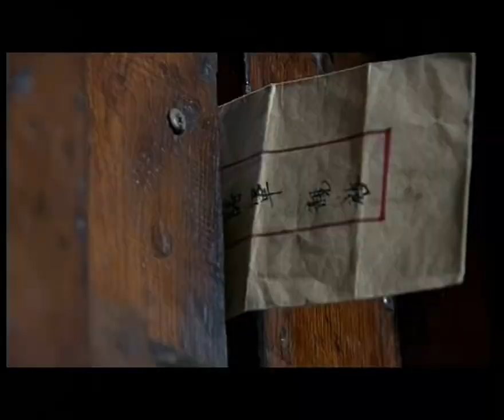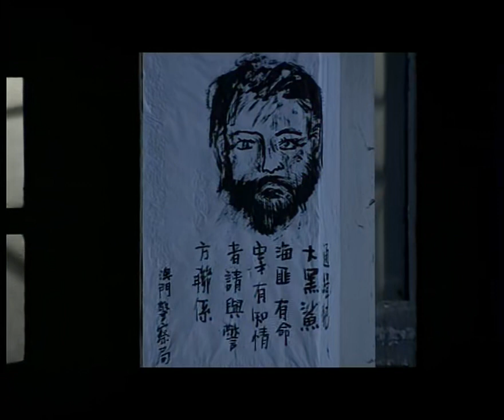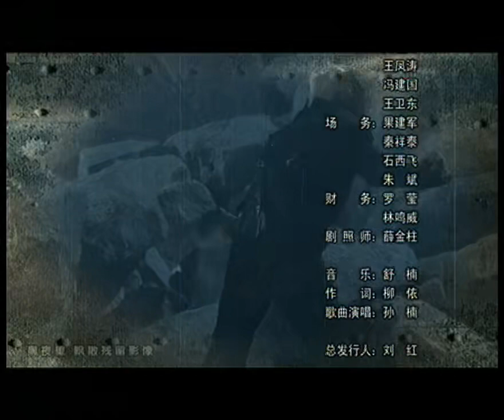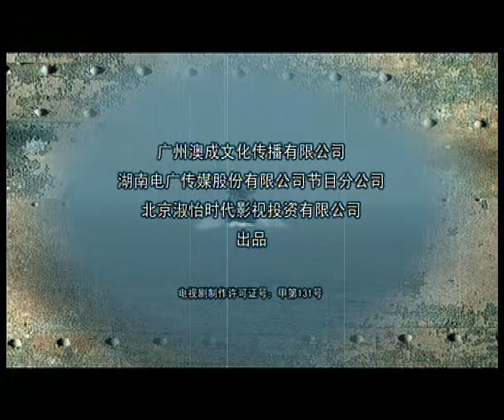【最新諜戰劇】絕命檔案 第2集：一份秘密協議，我黨高級特工與日本間諜、國民黨情報機關三方誓死爭奪，諜影重重誰是最後贏家？